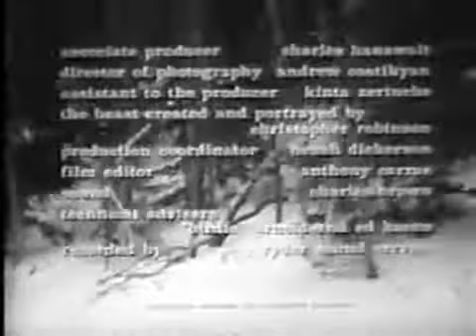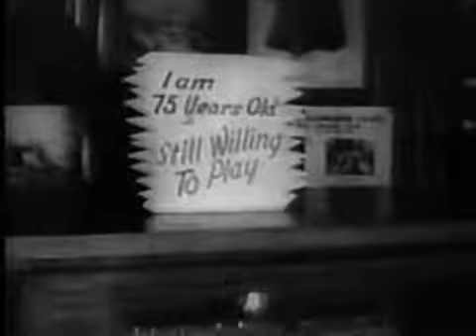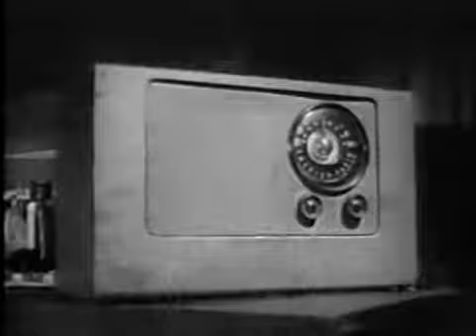Beast From Haunted Cave 1959 Film group Allied Artists Pictures American Horror Film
Beast from Haunted Cave is a 1959 horror/heist film directed by Monte Hellman and starring Michael Forest, Frank Wolff and Richard Sinatra. It was produced by Gene Corman, Roger Corman's brother. Filmed in South Dakota at the same time as Ski Troop Attack, it tells the story of bank robbers fleeing in the snow who run afoul of a giant spider-like monster that feeds on humans. The film was released as a double feature with The Wasp Woman (1959).

The movie began an association between Roger Corman and Monte Hellman that lasted for fifteen years. Hellman would work on several of Corman's films and he would finance several movies that Hellman would direct.

Plot:
A group of criminals, led by the ruthless Alexander Ward, hatch a plan to steal gold bars from a bank vault in Deadwood, South Dakota. Ward sends one of his henchmen, Marty Jones, to set an explosion in a nearby gold mine; the detonation will act as a diversion for their heist. Although Marty, accompanied by local barmaid Natalie, succeeds in setting off the explosion, he encounters a beast in the mine. The beast kills Natalie, but Marty escapes with his life.

The next morning, the explosive goes off as planned, and Marty and his gang succeed in stealing gold bars from the vault. Led by a local guide named Gil Jackson, they set off to a remote cabin, where they hope to be picked up by a plane. Gil is initially unaware of their plans, but he becomes suspicious when he hears reports of the robbery on the radio and discovers that they're carrying handguns. They reach the cabin without incident but, once there, a violent snowstorm delays the plane's arrival. Marty's "secretary" Gypsy is taken with the young Gil and tells him that Marty plans to kill him once the plane arrives. Gil and Gypsy take off back to town together.

Marty, who still carries unpleasant memories of his encounter with the beast, has all the while been concerned about being followed. He encounters the beast again during the trip to the cabin, but his companions think he's losing his mind. Eventually, however, they become convinced of the beast's reality when they see it attack Marty's other henchman, Byron. Despite their fear of further attacks, the gang is set on tracking down Gil and Gypsy before they reach town, so they head to a nearby cave. Another snowstorm forces Gil and Gypsy to take shelter in the cave as well, which turns out to be the lair of the beast. In the final struggle, the beast kills the remaining gang members, but Marty shoots it with a flare gun before he dies. Gil and Gypsy are left to watch as the monster burns to death.

Cast:
Michael Forest as Gil Jackson
Sheila Noonan as Gypsy Boulet
Frank Wolff as Alexander Ward
Richard Sinatra as Marty Jones
Wally Campo as Byron Smith
Linné Ahlstrand as Natalie, the barmaid
Chris Robinson as The Beast
Jaclyn Zeman as Jill Jackson

Proposed Sequel:
A sequel for the film was planned, which would have resolved the fate of the surviving characters, but it was soon canceled, resulting in the film's open ending.

Release:
The film was released through Filmgroup on a double bill with The Wasp Woman.

Box office:
Hellman claimed to have received 2% of the profits – which he said came to $400 over the next five years.

Critical:
In a contemporary review, the Monthly Film Bulletin noted that despite being "substantially dissimilar to most monster pieces", the film had "few positive virtues". The review also commented on "uneven acting and direction".

Time Out gave the film a negative review, calling it "routine" with "nothing to distinguish it from any other grade Z horror pic of the '50s".

Alan Jones of The Radio Times rated the film two out of five stars, noting what he called the film's "flair and imagination by director Monte Hellman", while also stating that it was "a painless, cost-conscious effort typical of producer Roger Corman". Leonard Maltin awarded the film a mixed 2 out of 4 stars, calling it a remake of Naked Paradise with a monster added in.